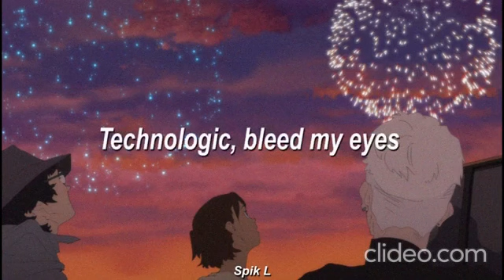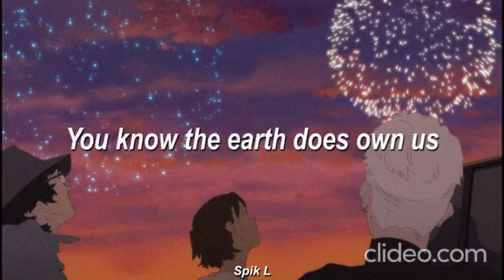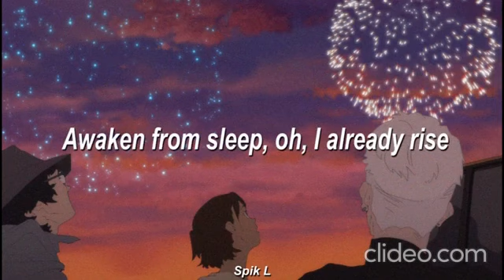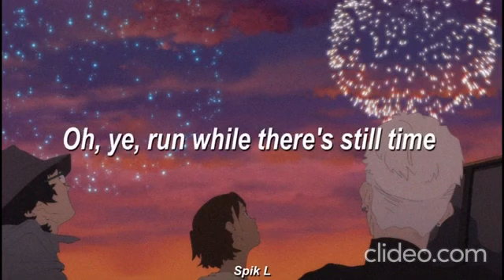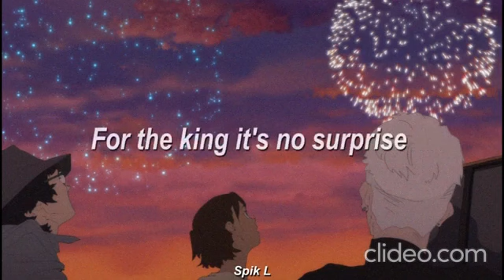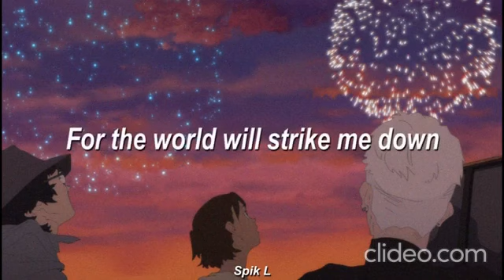1 Hour of Arrived by Doc Aquatic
Have polyJAMerous in your blood? You can even give music requests to be turned into 1 hour!

Credit: Spik L
(Like the video? Go follow the channel here for more!)